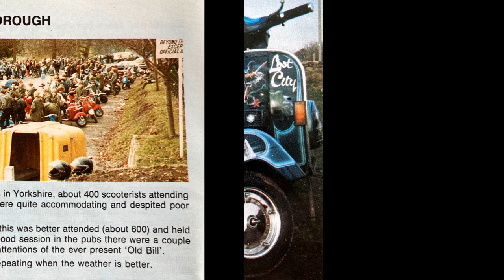Scootermania Pics 1985 (Part 1)